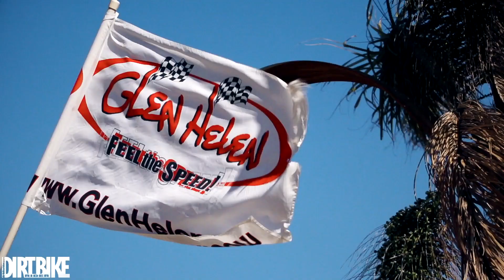WORLD VET MX Championship 2016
Action and interviews from the 32nd annual Dubya World Vet Motocross Championship held at the iconic Glen Helen Raceway in San Bernardino, California.